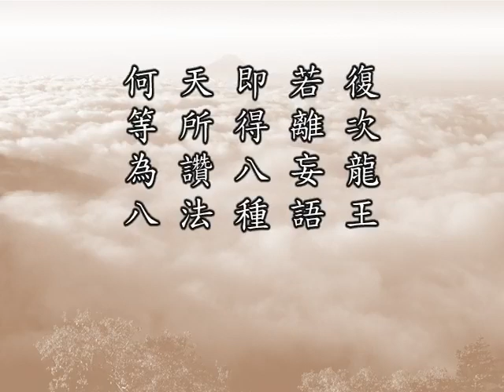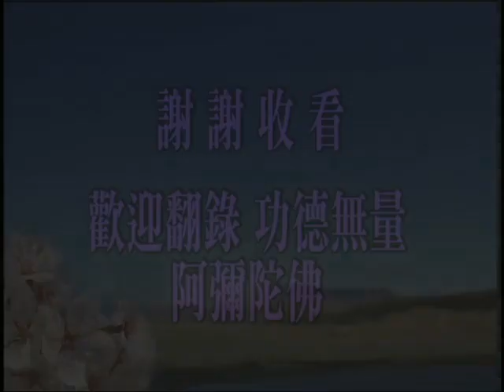佛说十善业道经39